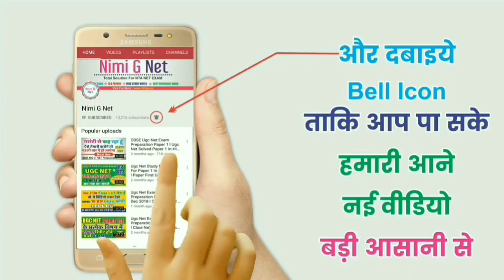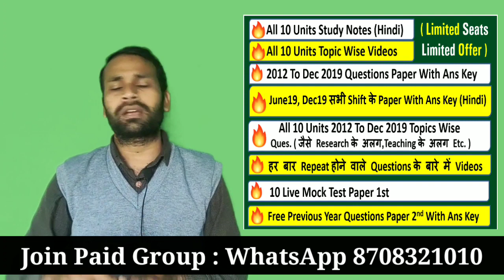Nta Ugc Net June 2020 ll Paper 1 Preparation ll Get Free Study Notes, Old Paper, Live Mock Test